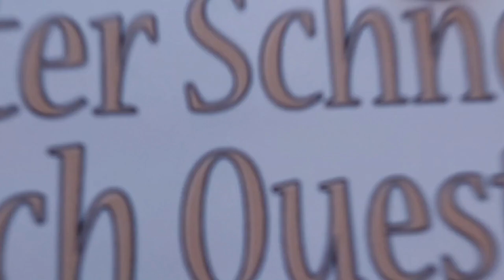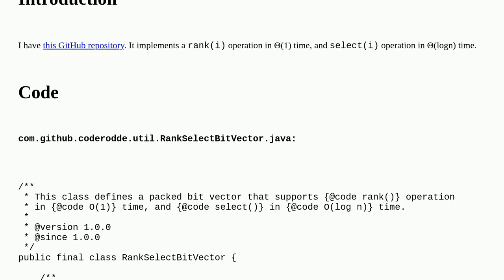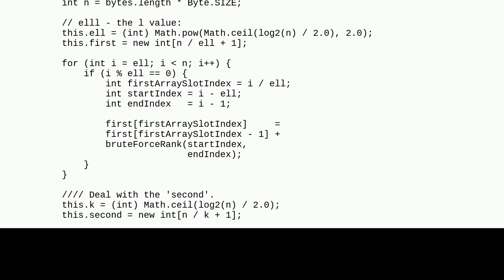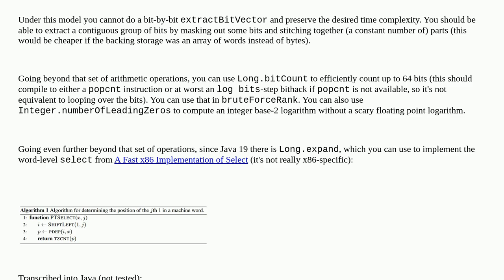Codereview: Bit vector in Java supporting O(1) rank() and O(log n) select()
Bit vector in Java supporting O(1) rank() and O(log n) select()

A special thanks goes out to the community

  vectors bitwise algorithm java bitset